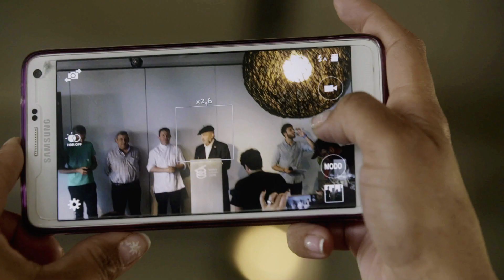Sukaldean Sortzaile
FINAL EN BCC DEL CONCURSO SUKALDEAN SORTZAILE DE JÓVENES ENTRE 12 Y 16 AÑOS DE BASQUE CULINARY CENTER Y DSS2016